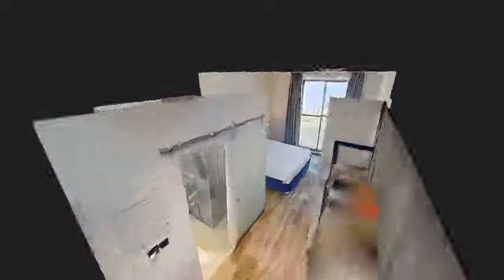Grand Kingsgate Waterfront DUBAI- Teaser visite virtuelle 3D- By thefrenchytravelers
Nous avons à ce jour 155 millions de vues et réalisons des visites virtuelles 3D, pour des hôtels, restaurant, spa.

Certifié trusted photographer Google, nous injectons la visite virtuelle directement dans la page google de votre établissement.

Voici nôtre réalisation pour cet hôtel abordable situé tout proche du Mall of Emirates.

"booking,  Situé à Dubaï, à 5 km du Dubai World Trade Centre, le Grand Kingsgate Waterfront By Millennium Hotels propose un restaurant, un parking privé gratuit, une piscine extérieure et une salle de sport. Il propose un salon commun, un service de concierge et une connexion Wi-Fi gratuite dans l'ensemble de ses locaux. La réception est ouverte 24h/24. Des services d'étage et de change sont assurés.

Les chambres climatisées comprennent un bureau, une bouilloire, un coffre-fort, une télévision à écran plat et une salle de bains privative pourvue d'un bidet. Le linge de lit et les serviettes sont fournis.

Un petit-déjeuner buffet et continental est servi chaque matin.

Vous séjournerez à 6 km de la Grande Mosquée et à 7 km du centre commercial Dubai Mall. L'aéroport international de Dubaï, le plus proche, est implanté à 3 km"